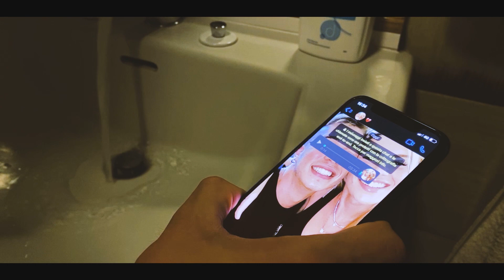Comar & Ganza - Play (Prod. Hybris Beats) (Official Video)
Regia e Montaggio: Stefano Scarenzi

Vox Rec: 20021 Studios - Bollate (MI)
Vocal Production, Editing: Stefano Patruno
Mix, Master, Sound Engineering: @Brucaliffo Studio

Con la partecipazione di:
Mattia Greco, Alessia Titone, Sara Gaio, Alessandro Porro, Davide Costa, Sebastiano Oliveto, Antonio Barbera, Marco Rizzi, Stefano De Pace, Mirko Ballabio, Nicholas Zanga, Viviana Villella

Location Manager: Alice Cozzi

Un ringraziamento speciale a:
▶ Exess, Via Vincenzo Attimo, 14, 20021 Bollate MI
▶ Free Beach, Viale Lungomare di Ponente, 4, 54100 Massa MS